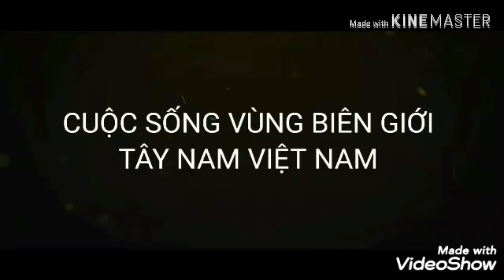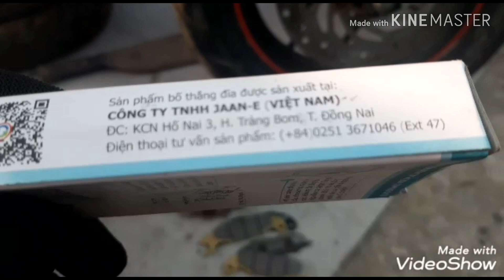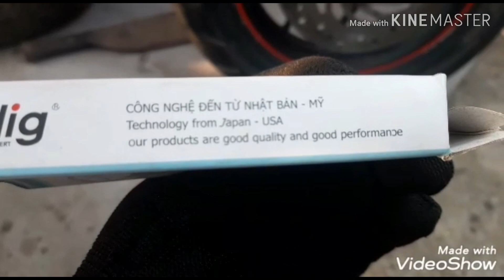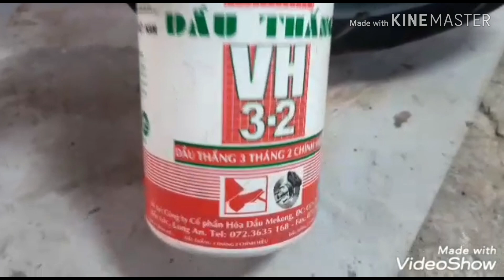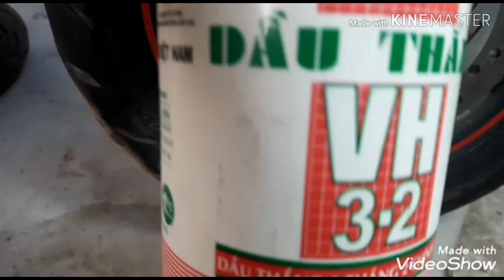NGUYÊN LÝ HỆ THỐNG THẮNG ĐĨA BÁNH TRƯỚC XE HONDA MSX 125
THAY DẦU & CẶP BỐ THẮNG